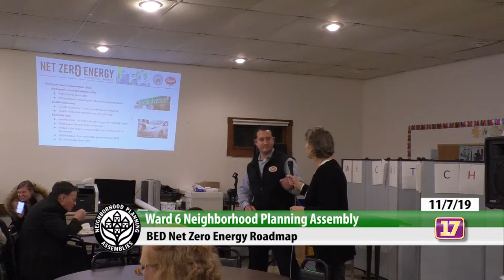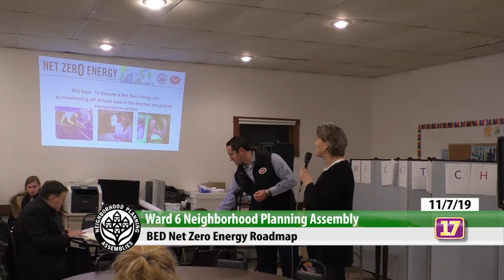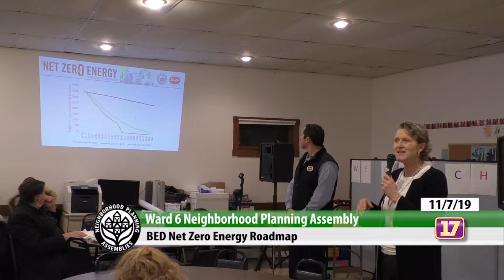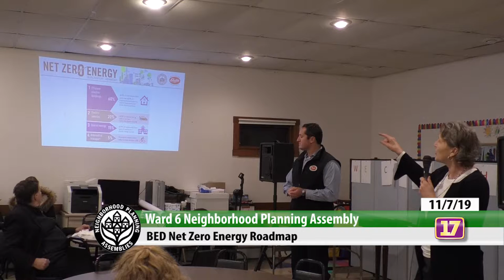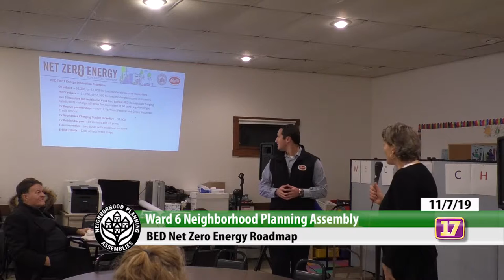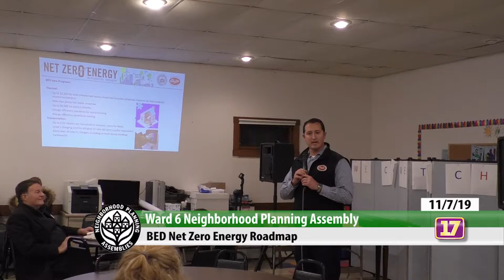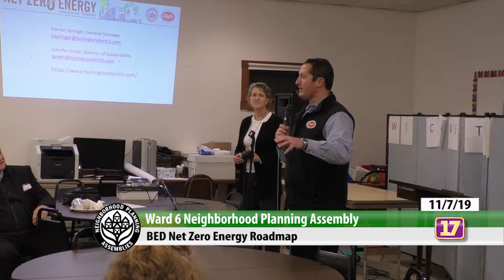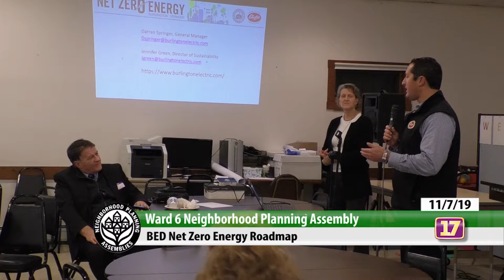11/07/2019 Ward 6 NPA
Neighborhood Planning Assemblies (NPAs) are grassroots, neighborhood organizations that were established in each of Burlington's seven Wards to empower citizen participation in City government. Working as neighborhood advocacy groups, Neighborhood Planning Assemblies facilitate communication between the citizens of Burlington and city government through regular meetings scheduled in each Ward. Ward 6 meets the first Thursday of the month.

Meeting place: The Greek Orthodox Church at 600 South Willard Street